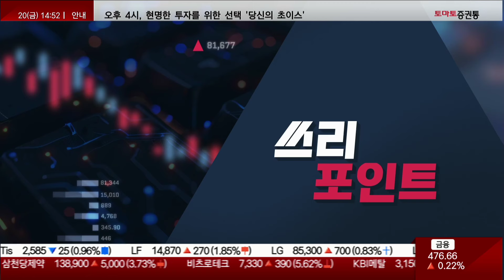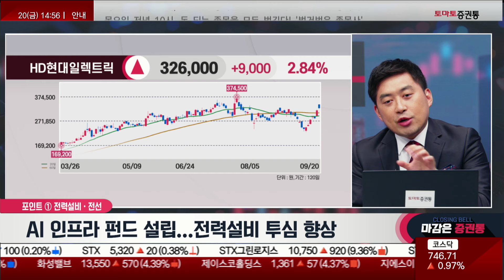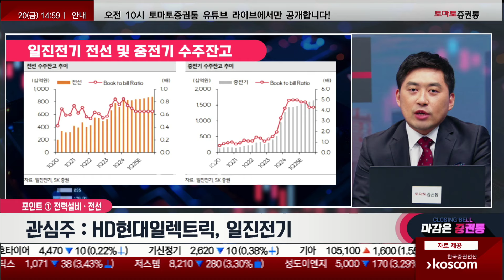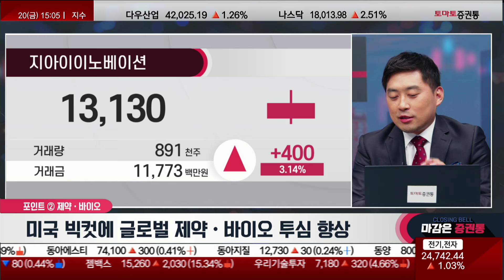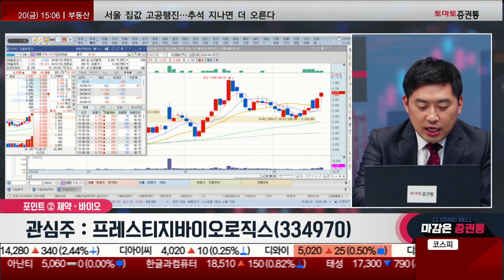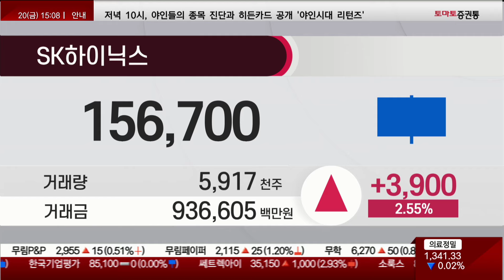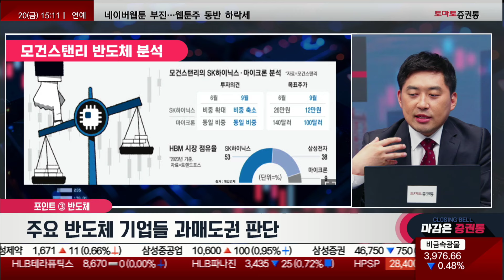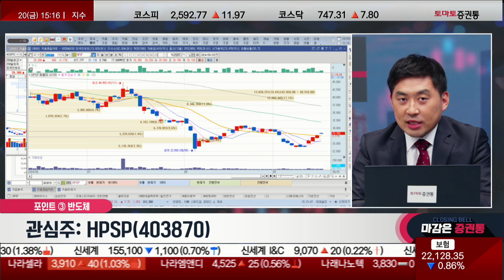미국 '빅컷' 글로벌적 수혜! 바이오의 시대가 오나? (f. HD현대일렉트릭, 일진전기)손열호 팀장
쓰리포인트
진행: 박상정
손열호 팀장(퍼스트프라임리서치)
▶원포인트: 전력설비·전선
- AI 인프라 펀드 설립...전력설비 투심 향상
- 역대급 수출 호조에 지속 강세 전망
- 구리 선물 9/4 바닥 후 8거래일 연속 양봉
- 반도체보다 전력설비의 수요 선행 충족 기대감
- 안정성: 전력설비 / 변동성: 전선
▷관심주 : HD현대일렉트릭, 일진전기

▶투포인트: 제약·바이오
- 미국 빅컷에 글로벌 제약·바이오 투심 향상
- 고가 불구 수요 지속, 차세대 비만·당뇨치료제 등장 전망
- 삼성바이오로직스, 3년 만에 황제주 복귀
- 셀트리온, 바이오시밀러에 이어 CDMO 사업 진출
- 유한양행, 1,076억원 규모 HIV 치료제 원료 공급 계약
- 단기: 오픈이노베이션, 비만당뇨
- 중장기: CDMO, 바이오시밀러
▷관심주 : 프레스티지바이오로직스(334970)

▶쓰리포인트: 반도체
- 모건스탠리, '이례적 대량 매도' 선행매매 조사
- 주요 반도체 기업들 과매도권 판단
- 반도체 장비 대중 수출 급증에 G2 제재 가능성
- 환율에 실적 훼손, 레거시 반도체 초과 공급
- 현지시간 26일, 마이크론 실적 발표 확인
- 매크로 변수 따른 시장 변동성 완화 확인
- 반도체 수급 여건 개선 확인 후 접근 필요
▷관심주 : HPSP(403870)
📌2. 쩜상 회원 등록
 1번 2번 차례대로 진행하면 쩜상 수익률 얻을 특별한 정보와 더불어 선물까지~!